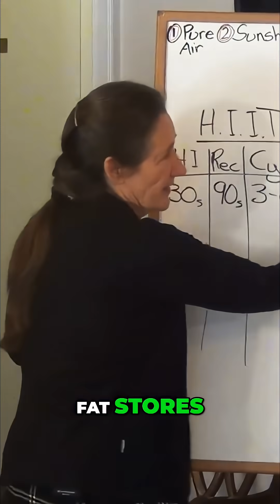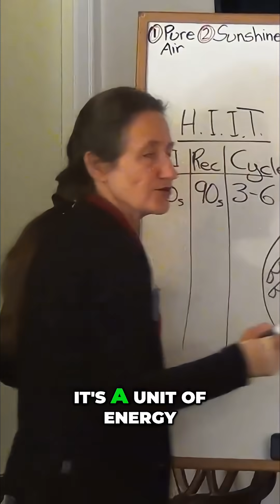Burn Fat FAST! The Science Behind High-Intensity Exercise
Unlocking fat loss: High-intensity exercise triggers human growth hormone release. This activates hormone-sensitive lipase, breaking down fat for fuel. Supercharge your workout!